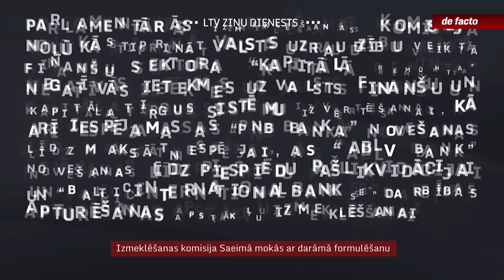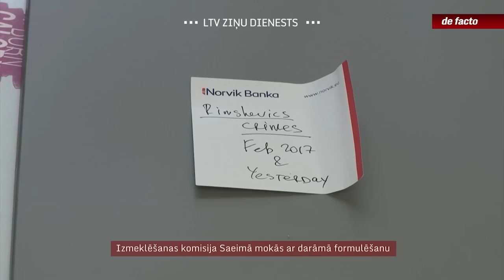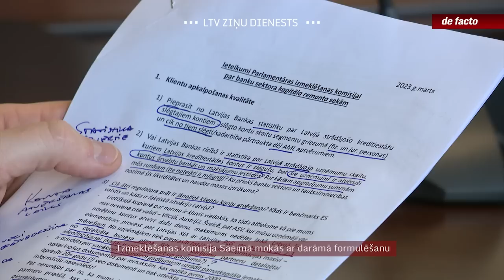Izmeklēšanas komisija Saeimā mokās ar darāmā formulēšanu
Janvāra beigās ar Saeimas opozīcijas parakstiem tika izveidota parlamentārās izmeklēšanas komisija. Tai uzdeva izmeklēt finanšu sektora kapitālā remonta sekas un vairāku banku slēgšanu. Aprīļa beigās komisijai darbs būtu jāpabeidz. Taču deputātiem aizvien ir grūtības vienoties par to, ko tieši izmeklēt. Komisijas vadītājs Vilis Krištopans apņēmies lūgt termiņa pagarinājumu, kam vairāki komisijas locekļi lietderību neredz. Izskan bažas, ka komisiju varētu izmantot, lai pasliktinātu valsts pozīciju starptautiskā tiesvedībā pret bijušo PNB bankas īpašnieku Grigoriju Guseļņikovu.